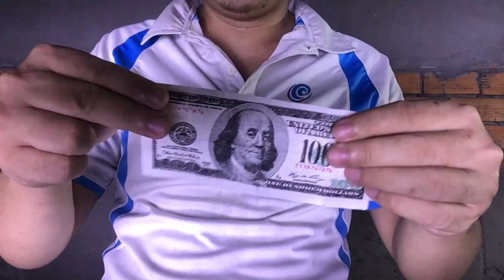and from cash into card trick tutorial for you let's start cards gamble now